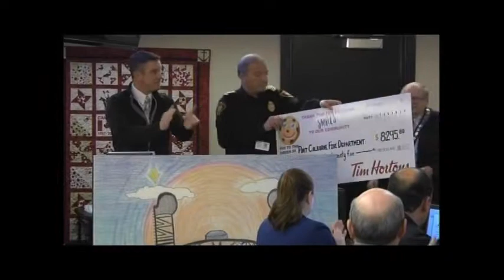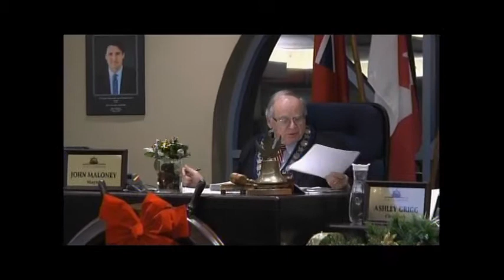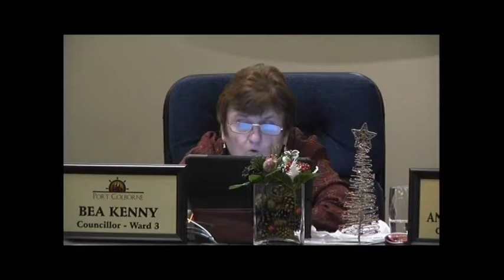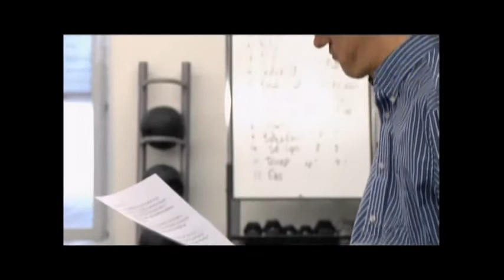Council Recording December 11, 2017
City of Port Colborne Council Meeting - December 11, 2017
Port Colborne, Ontario - Council coverage courtesy of TVCOGECO